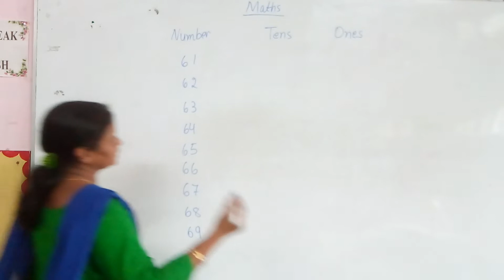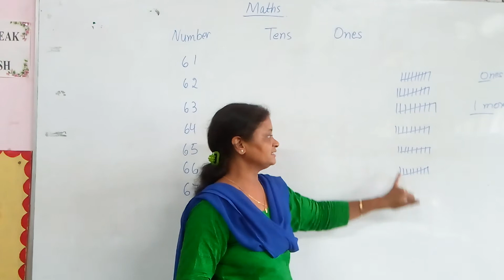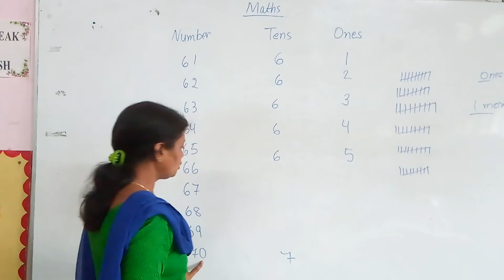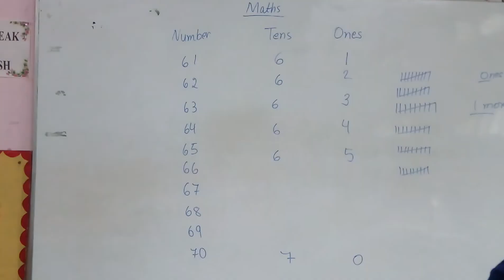Tens n ones